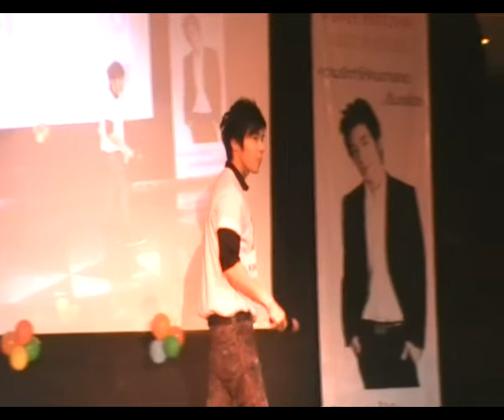ณัฐ ศักดาทร - ยังไงก็รัก(Krungsri M&G@ขอนแก่น)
26.02.11: นัท-ณัฐ ศักดาทร และ ต้อล-วันธงชัย อินทรวัตร ร้องเพลงตามคำขอ เพื่อสร้างความสุขให้ทุกคนในงาน Krungsri Money Festival Meet & Greet ที่จังหวัดขอนแก่น
ในตอน "ความรักทำให้คนตาบอด อิ่มอร่อย" เนื่องจากในงานมีการประมูลของเพื่อนำรายได้สมทบทุนมอบให้มูลนิธิธรรมิกชนเพื่อคนตาบอดในประเทศไทย ในพระบรมราชูปถัมภ์